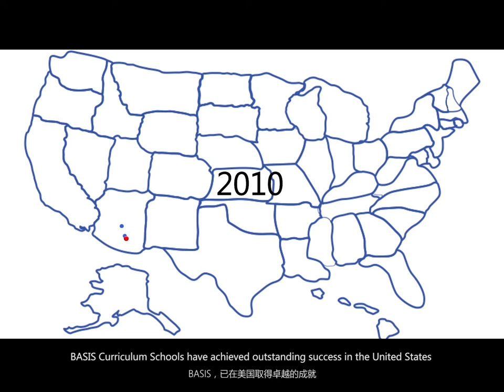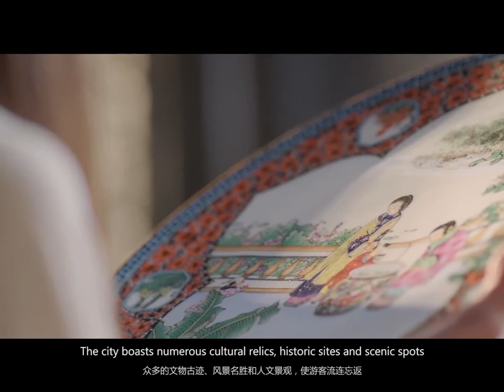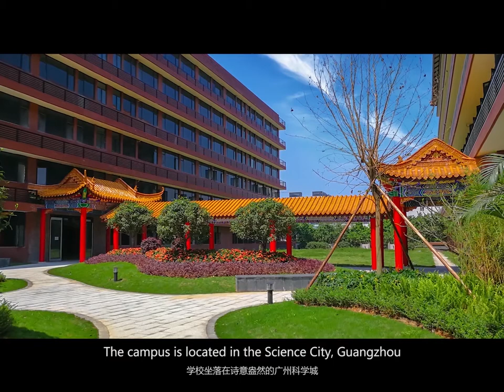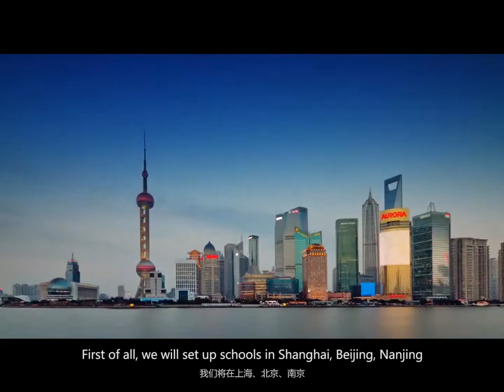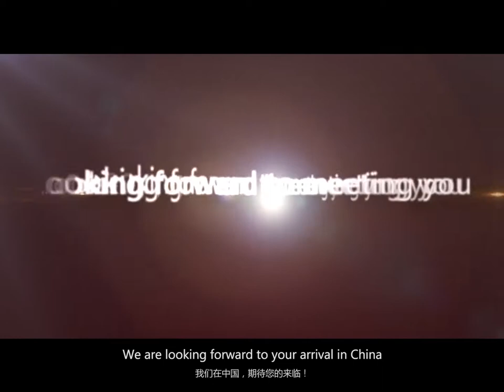BASIS International School Guangzhou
BASIS International School Guangzhou opened in the fall of 2017. It is the second BASIS International School to open to China and the first to offer weekday boarding for students. The school current has over 600 students and will expand until it reaches capacity at 1,200 students in grades PreK - 12.

Set in a suburb of Guangzhou, the campus offers a friendly atmosphere just outside one of China's largest cities, with easy access to Guangzhou's thriving culinary scene, world class shopping, and historic sites. The school facilities include state-of-the-art classrooms, a soccer field and track, basketball courts, indoor playground, library, Apple computer lab, theater, and student boarding facilities.